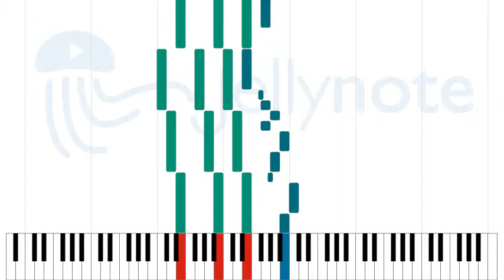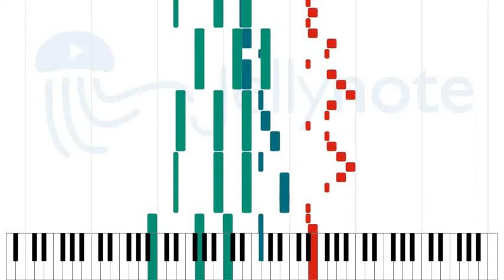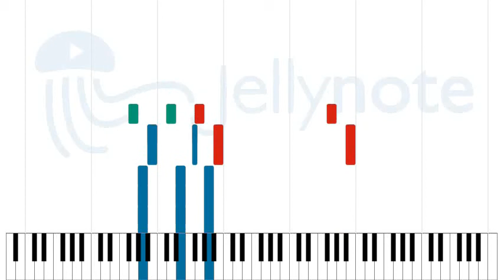The Binding of Isaac - Danny Baranowsky [Sheet Music]